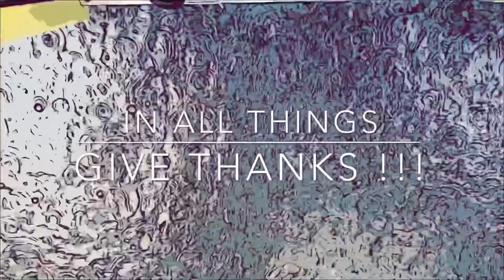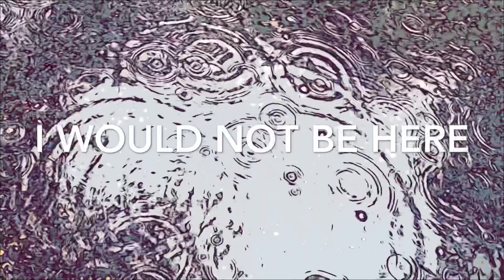SLO MO RAIN PUDDLE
Here is a little video to just relax and enjoy some Piano with some SLOW MOTION rain puddle bubble makin’. something to just relax to visually and audibly.